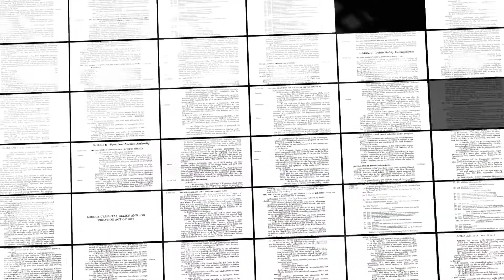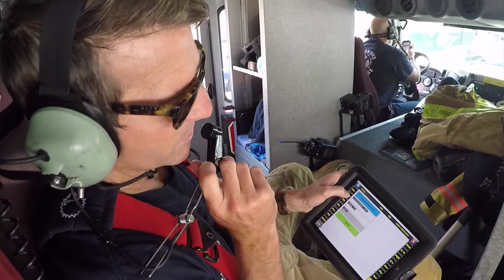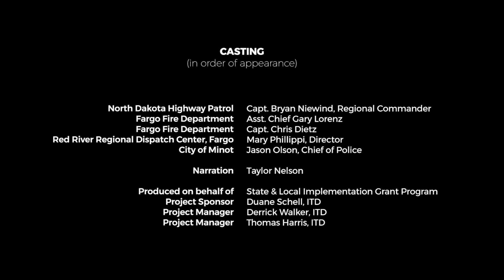FirstNet - Broadband Network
The First Responder Network Authority (FirstNet) of the United States was created under the Middle Class Tax Relief and Job Creation Act of 2012 (MCTRJCA) as an independent authority within the National Telecommunications and Information Administration (NTIA). The purpose of FirstNet is to establish, operate, and maintain an interoperable public safety broadband network.

Video filmed, edited, and narrated by Taylor Nelson, HB Sound & Light.